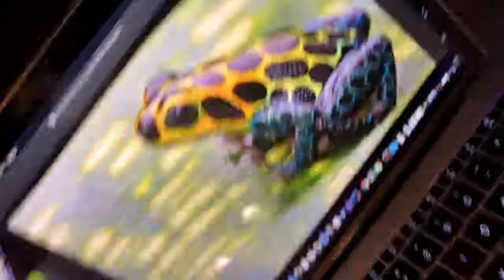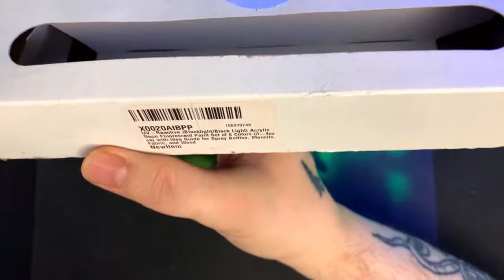FALLOUT HOBBIES W/Airbrushing UV Reactive Colors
Part 1: Ron will be demonstrating how to paint a Tyranid Hive Tyrant using an organic skin stencil in UV reactive colors. This is a bring your own eggnog event. Jules will be here as always reading your questions and comments, which we'll answer in real time.